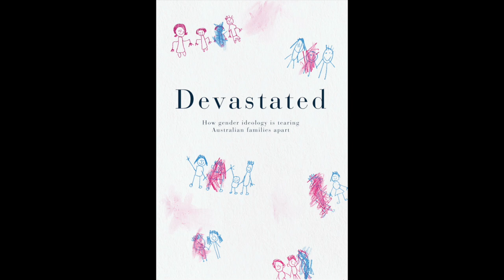Kirralie Smith Discusses the New Book Revealing the Devastating Impacts of Gender Ideology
"Devastated: How Gender Ideology is Tearing Australian Families Apart" is a new book from Binary.

Watch as Kirralie Smith, Binary spokeswoman and 2023 Australian Mother of Year discusses why nine families chose to write a chapter explaining how gender ideology has devastated their family.

"Devastated" is not easy reading. But it is important reading. It will help reveal the harmful impacts of transgender ideology, sound a warning for all parents, offer understanding for those who've experienced it, and inspire hope that legal and social change will occur that will safeguard children and protect families from further harm.

"Devastated" releases in Australia on 28 November 2024.